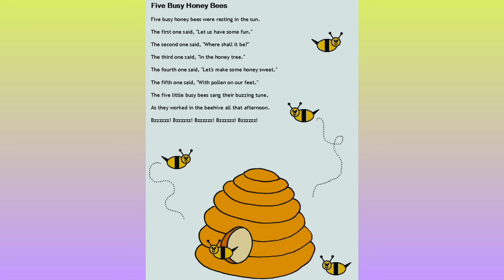Five Busy Honey Bees..... English rhymes -266.... InFocus Entertainment....